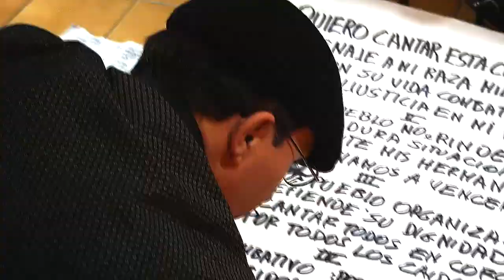Homenaje a la lucha popular indígena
el pueblo no se rinde la lucha continua homenaje al levantamiento indigena en Ecuador